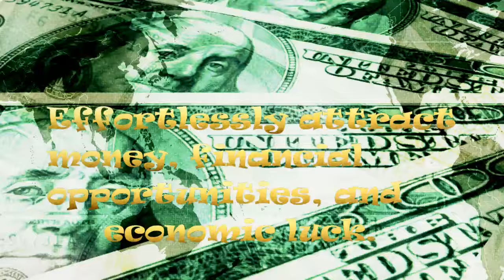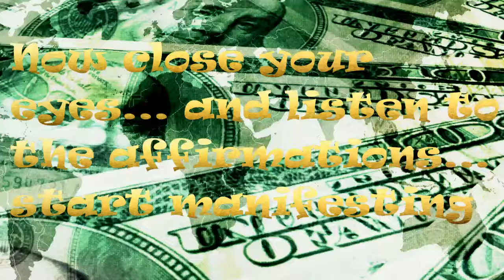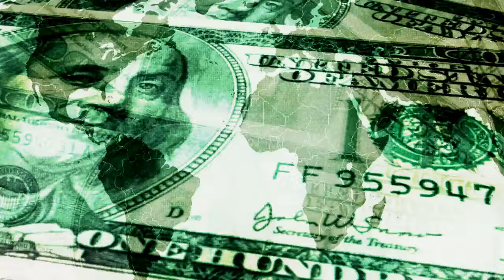Make Money | Law of Attraction | Affirmations | Empowerment | Isochronic Tones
Harness the power of the law of attraction to become someone who effortlessly attracts money, financial opportunities, and economic luck.
This is an Alpha session which ramps down to 8.4 Hz, or low Alpha. This protocol is meant to put the listener into a deeply relaxed state without inducing sleep and while still maintaining a level of consciousness that will allow the use of affirmations
Affirmations:

I always have money
I attract financial abundance
My mind is finely tuned for attracting massive wealth
I always think positively about money
I have many financial opportunities
I always find a way to make a large profit
I am rich and prosperous
My life is full of abundance
I am focused on achieving wealthy

I am becoming wealthier
My bank account is always growing
Money will be flowing into my life
I am finding it easier to attract money
Financial opportunities are coming my way
I will be financially successful
I will attract wealth into my life
Positive thinking is beginning to attract money into my life
I am becoming rich
My positive attitude is beginning to attract large sums of money

I effortlessly attract abundance
I deserve to be wealthy
My bank account never seems to stop growing
I am highly focused on achieving financial success
I fully believe in my ability to attract money
I have a money mindset
Money just always seems to come my way
I naturally attract money and material abundance
I am like a magnet to money